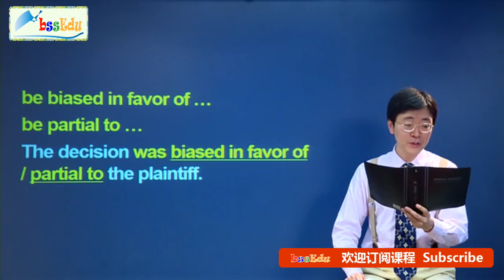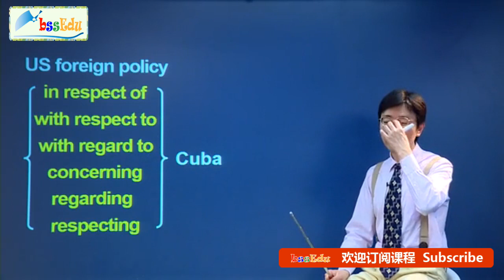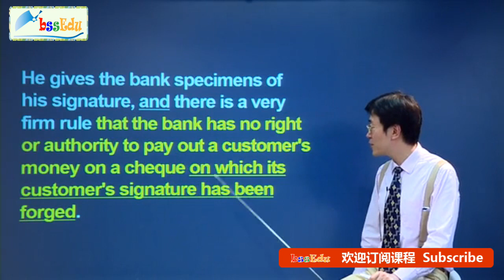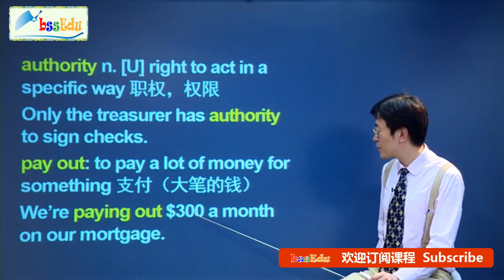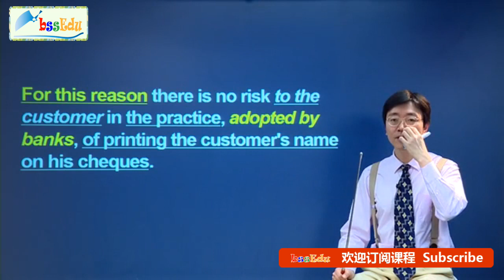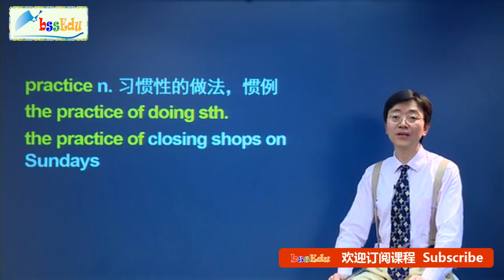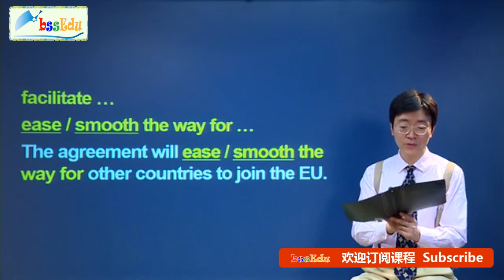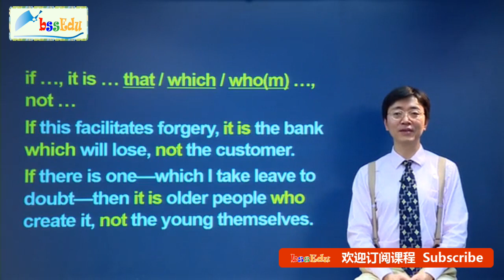新概念英语第四册【新版 完整版】- 第12课 课文讲解2